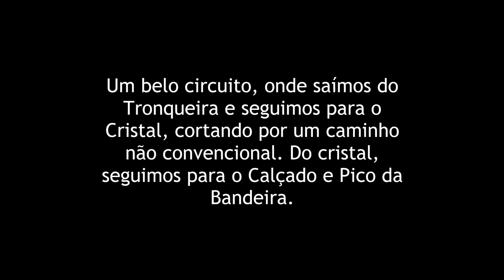Circuito do Alto Caparaó - Tronqueira, Cristal, Calçado e Bandeira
Um belo circuito no Parque Nacional do Caparaó, onde tivemos a oportunidade de subir diversos cumes, entre eles o Cristal, Calçado e o Bandeira.